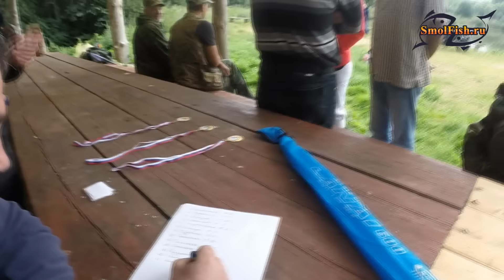Соревнование по ловли карпа. Смоленская обл, Михайловское озеро. 01.08.2015г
Авторский канал Виталия Щеглова SmolFish-TV желает всем зрителям НХНЧ!

Канал "Рыбалка. Авторский канал Виталия Щеглова SmolFish" посвящён рыбалке и отдыху на природе.
Здесь вы сможете просмотреть обучающие фильмы по рыбалке, секреты и тонкости подготовки снастей и оснасток, подводное видео, зимняя рыбалка, соревнования по спортивной ловля карпа, ловля фидером, поплавком, спиннинг.